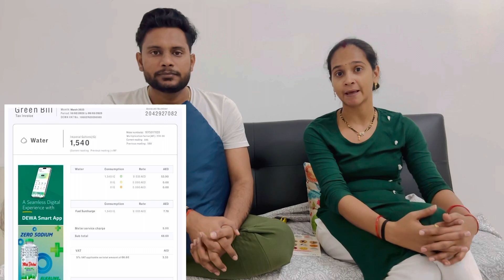Cost of living in Dubai | Living expenses in Dubai | Exploring Dubai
This video is all about cost of living in Dubai and about the house rent, wifi and Mobile expenses, public transportation of dubai, groceries, public transportation of dubai, education, medical expenses and how to sponsor family in dubai.

How expensive is Dubai
How expensive is living in Dubai
Living expenses in dubai
Cost of living in dubai
education in dubai
Medical in dubai
How expensive is education in Dubai
How expensive is medical in dubai
Indian family in Dubai
Indian in Dubai
ScorpDxb
dubai life for indians
dubai jane ka kharcha
dubai me rehne ka kharcha
things to know about dubai
Indians abroad
monthly expense in Dubai
monthly budget in dubai